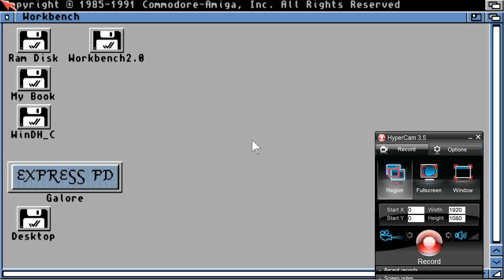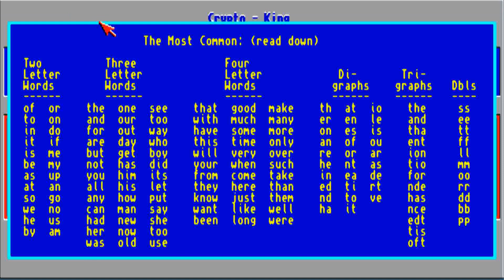AMIGA CRYPTO KING CRYPTOKING AMIGA OCS Express Pd Galore Amiga PD SharewareCD1994 STAR RANDOM MUSIC